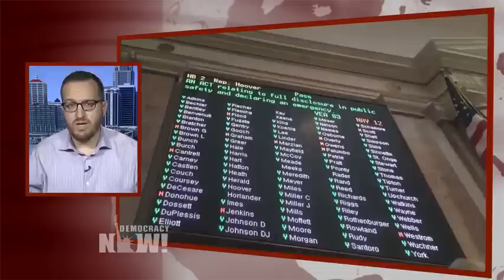Protests Erupt in Kentucky After GOP Supermajority Passes Extreme Anti-Choice, Anti-Union Bills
- In Kentucky, hundreds of demonstrators packed into the Capitol building Saturday to protest the state Legislature’s passage of a slew of controversial bills, including an anti-union "right-to-work" law and extreme anti-choice legislation that bans abortions after 20 weeks and requires a woman to have an ultrasound before having an abortion. The surprise emergency legislative session Saturday came after Republicans seized a supermajority in the House of Representatives, giving the Republicans control of the House, the Senate and the governorship for the first time in Kentucky state history. On Saturday, the Legislature also repealed a law that had guaranteed higher wages for workers on publicly financed construction projects. We go to Louisville, Kentucky, for an update from Richard Becker, a union organizer with Service Employees International Union, and we speak with Lisa Abbott, a community organizer with Kentuckians for the Commonwealth.